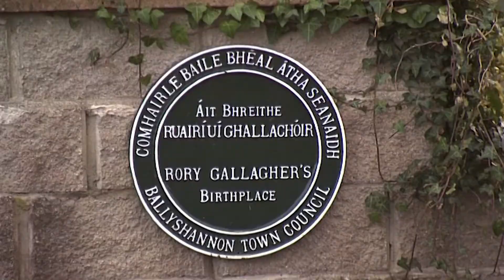Donegal TV Baby Rory Gallagher Fundraiser feature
Making Rory Gallagher's wish to walk come true by raising €120,000 to fund an operation called Selective Dorsal Rhizotomy along with after-care needs